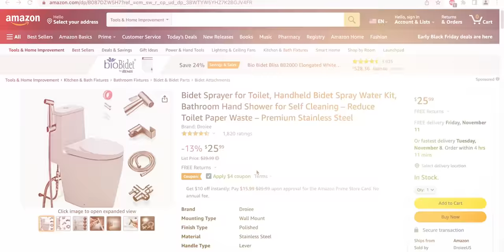INSTALL JET SPRAY in USA 💦 | EASY BIDET INSTALLATION | తెలుగు | MS in USA 🇺🇸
Hey Guys, ee Video lo nenu Jet Spary ela install cheyaalo chepthanu.

This Video Covers Searches Like:

How to Install a Bidet,
How to Install a Handheld Bidet Sprayer | Quick & Easy,
Bidet Attachment Installation Instructions,
How to Install a Bidet Attachment,
First Day At College,
How To Install Toilet Jet Sprayer,
Easy DIY Bidet Home Installation,
Bidet Toilet Seat Installation for Beginners,
Starting My College Life,
International Student,
International Student,
America,
Applications,
College Selection,
Colleges,
Degree,
Telugu,
Education,
Education in USA,
Education Talk,
Engineering,
Higher Education,
Indian Vlogger,
MS in USA,
Masters,
Masters Degree,
Study Abroad,
Studying Abroad,
IELTS,
GRE,
University Selection,
USA